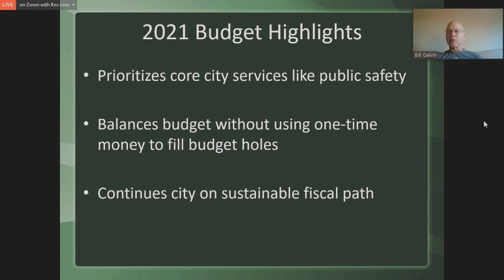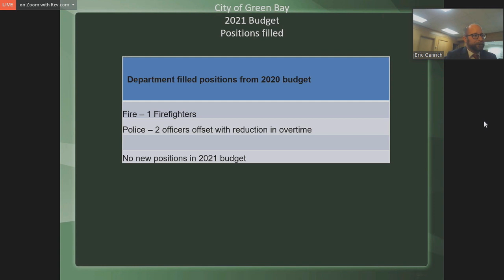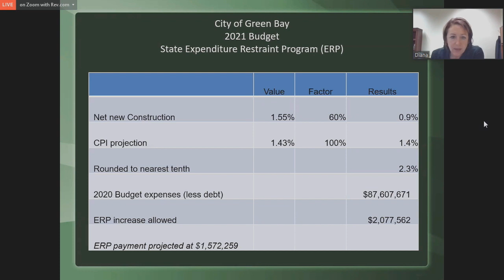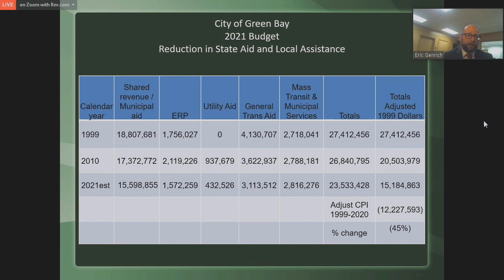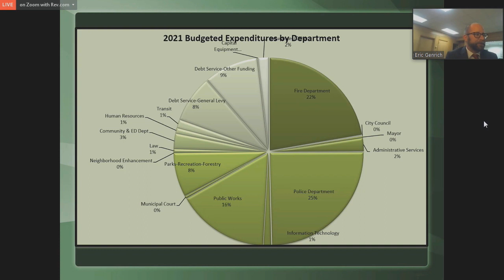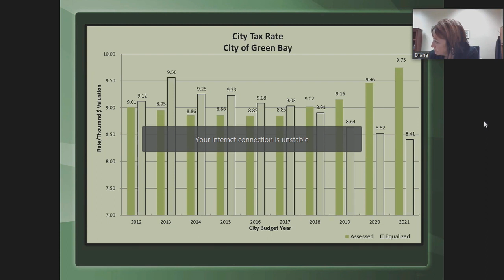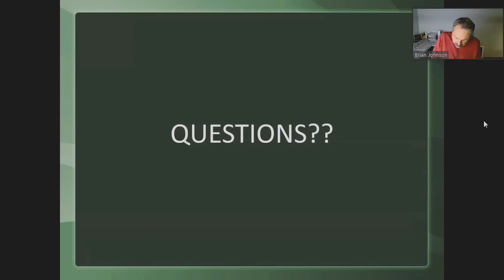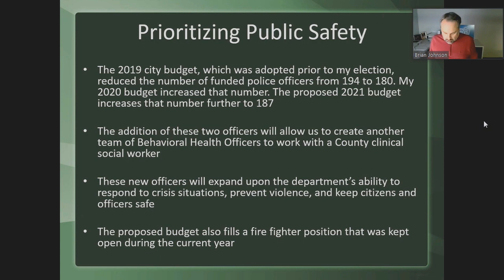Joint Finance Personnel Committee 11-2-20